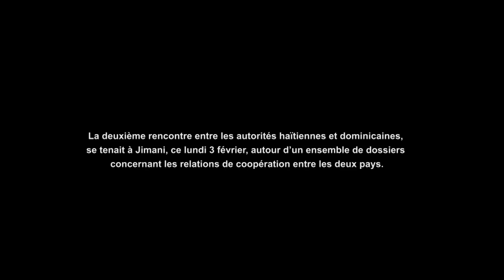Dialogue Haiti-RD, deuxième rencontre